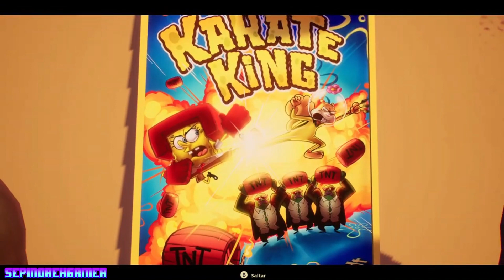Bob Esponja The Cosmic Shake Juego Español episodio 7